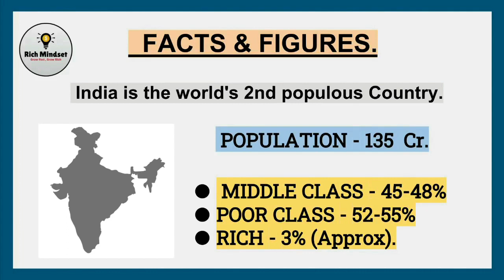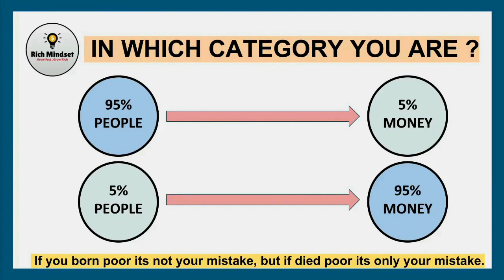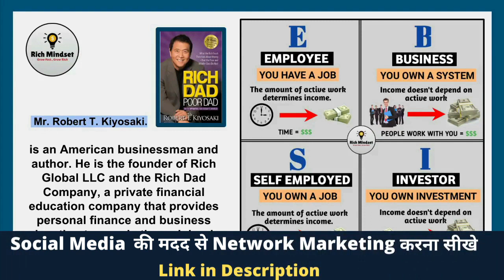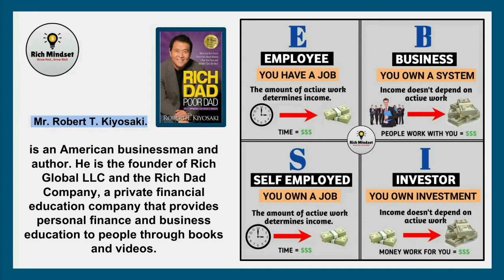RICH DAD'S CASHFLOW QUADRANT 2022 | आप क्या बनेंगे अमीर या ग़रीब? | ESBI concept in Hindi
In this video We will share you what exactly is ESBI system is or Cash Flow Quadrant detailed explanation with  simple examples and how can show vestige presentation with the help of ESBI model.

This Video Include:
How to show network marketing plan through ESBI model
What is ESBI system?
What is ESBI model?
What is Cash Quadrant ?